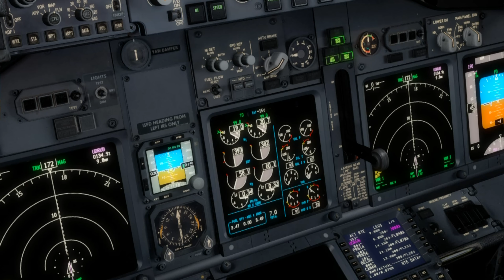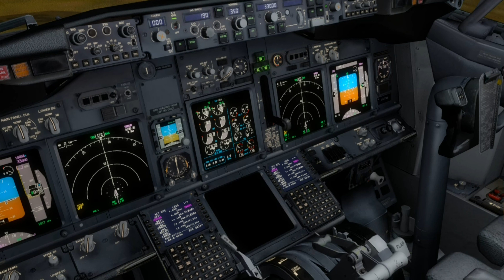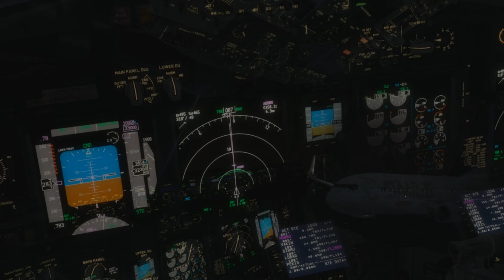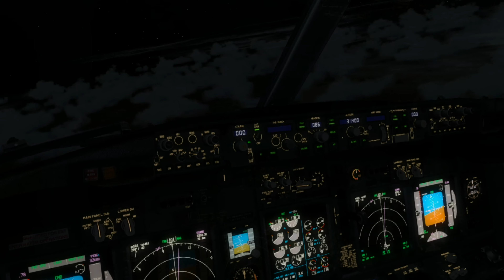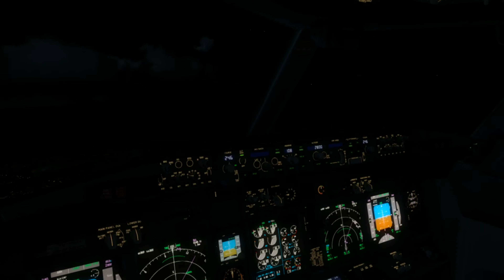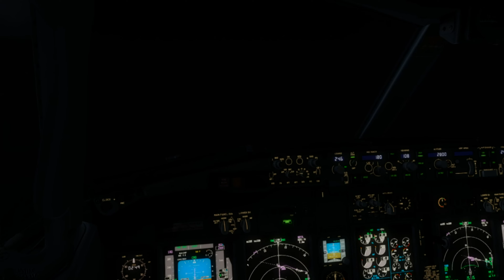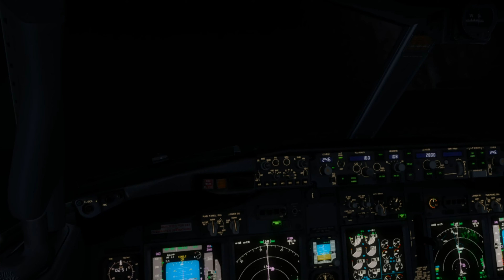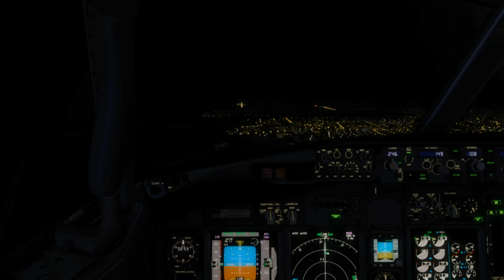[Prepar3D] Lusitaniair Boeing 737-800W CS-TVU Oporto(LPPR) to Barcelona(LEBL)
Lusitaniair Flight CS-TVU from Oporto to Barcelona. Night Flight

Prepar3D 2.5
PMDG 737
FTX Global 1.30
FTX Vectors 1.20
REX 4 Texture Direct Plus Softclouds
Opus FSI 4.50
FS2Crew NGX737 Reboot

PC Specs
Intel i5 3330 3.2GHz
16GB DDR3 Hyper-X
2x SSD 256MB Hyper-X
1x HDD 1TB WD